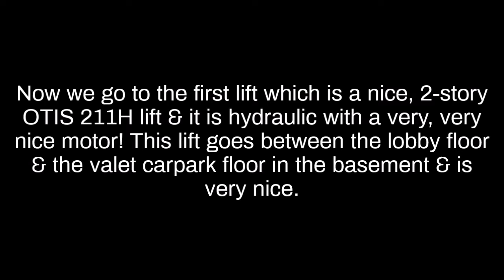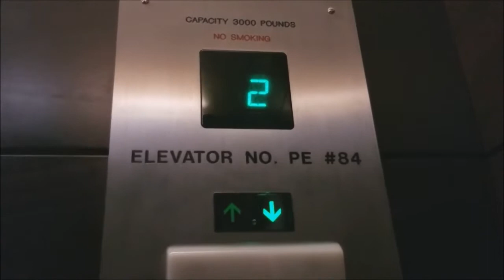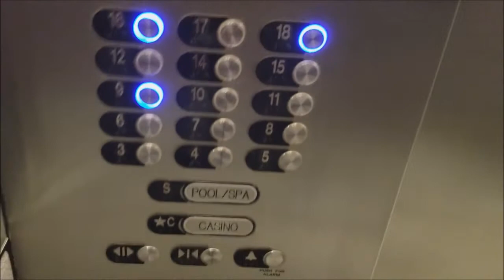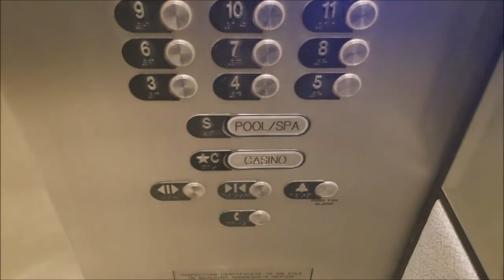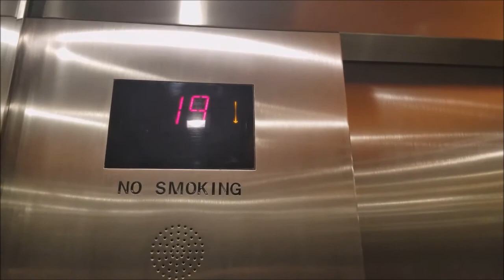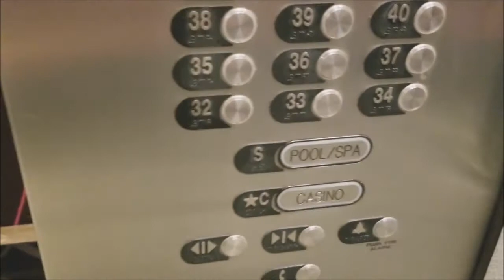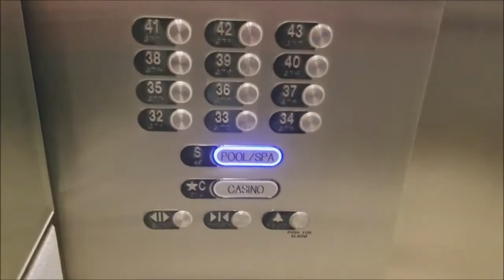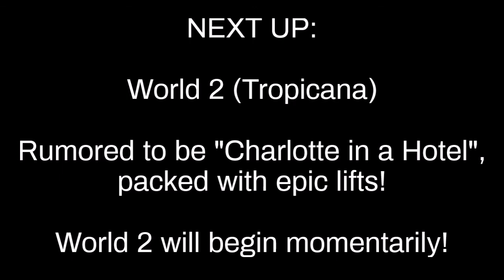OTIS Lift Galore at Borgata!!!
The Borgata has some AWESOME LIFTS!!!